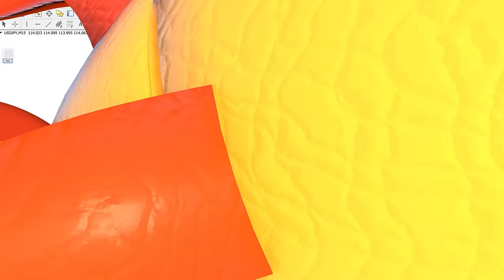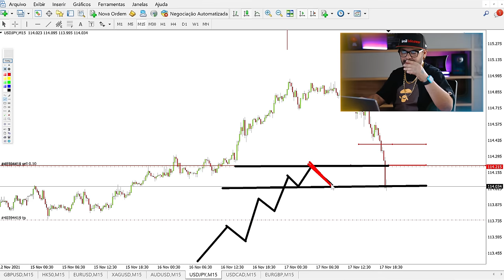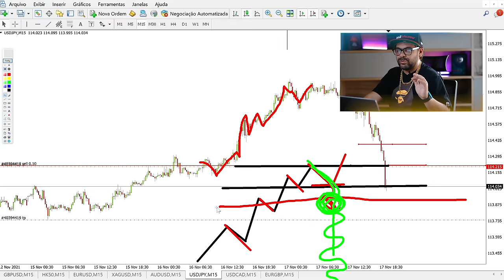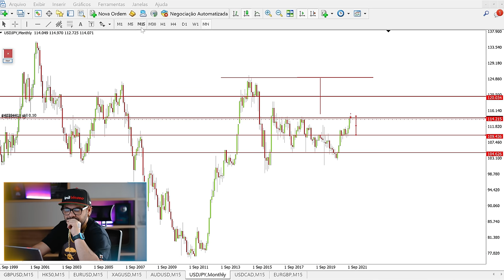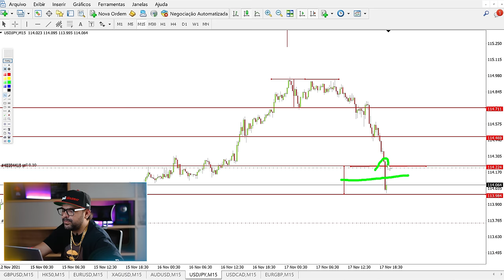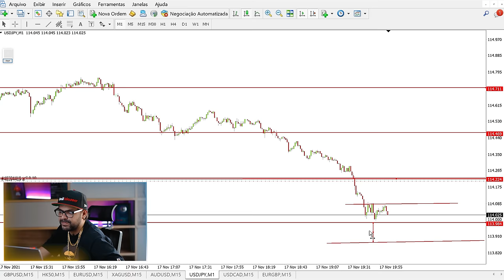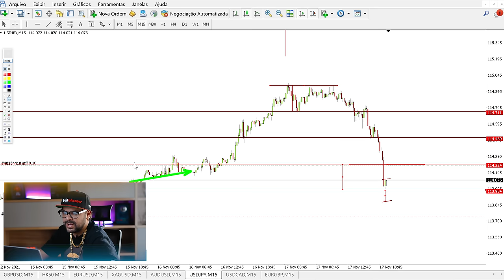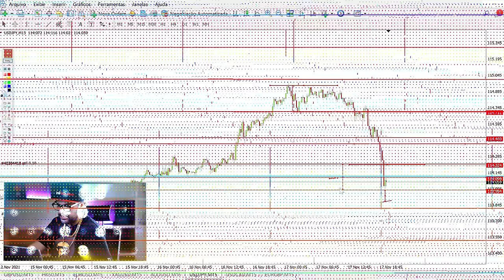COMO IDENTIFICAR UM PULLBACK | FIMATHE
É normal ficar em dúvida se o movimento do mercado é um Pullback ou uma Reversão, pra tirar de vez essa dúvida se liga nessa aula do Marcelão que vai clarear muito sua visão do gráfico. Teyy 🚀

00:00 - Início
00:05 - Intro
00:32 - O que é um pullback
01:40 - Como ter certeza que é um pullback
02:50 - Entendendo se é um pullback
05:10 - Pullback no gráfico M1
07:31 - Se inscreva no canal